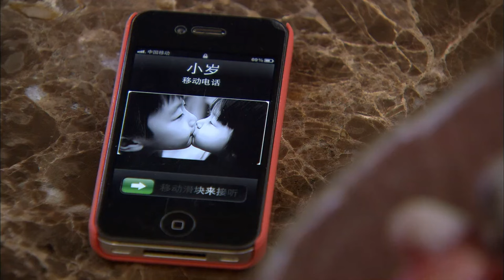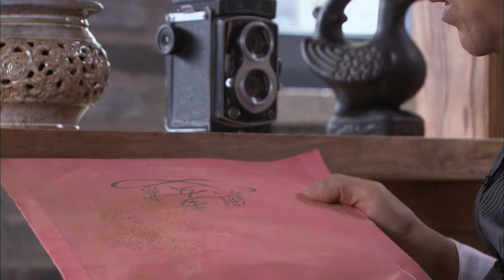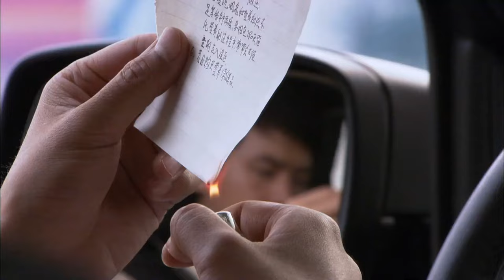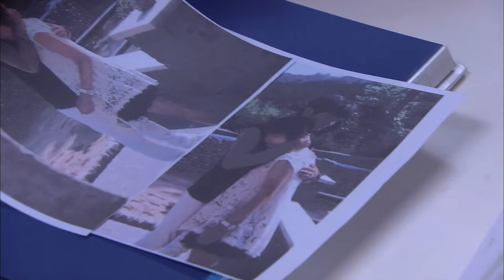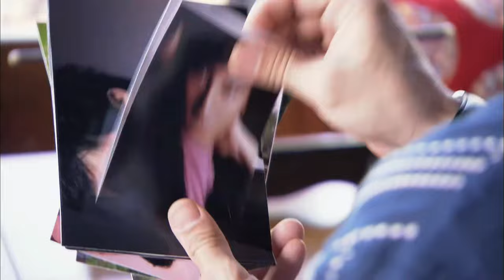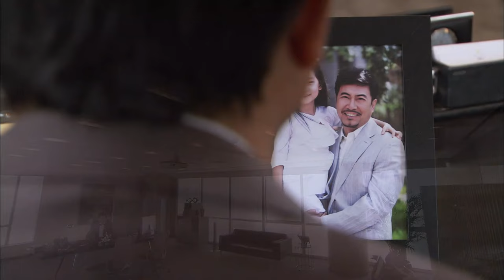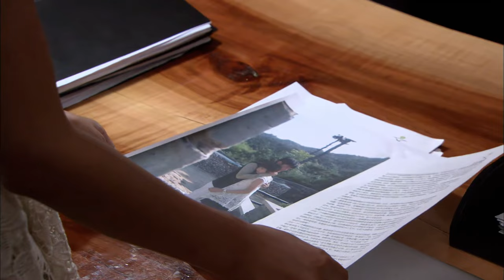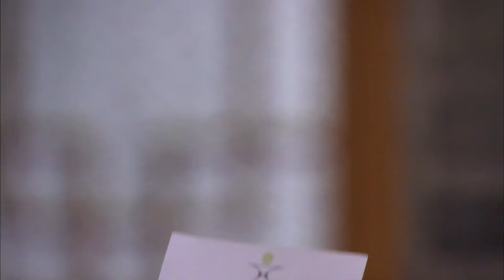ENG SUB【天作之合🤵‍♂️霸总不愿联姻变“落跑新郎”，却阴差阳错爱上仇人之女】EP22：假如我是真的 If I Real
该剧围绕真善美、假恶丑的主题，讲诉了一个贴切现实环境，却不落俗套的关于真善美最终修成正果的爱情故事。

The drama revolves around the theme of truth, goodness and beauty, fakeness, evil and ugliness, and tells a love story that is close to the real environment but unconventional, about truth, goodness and beauty finally achieving success..